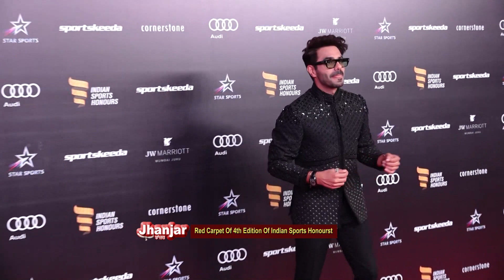Red Carpet Of 4th Edition Of Indian Sports Honours